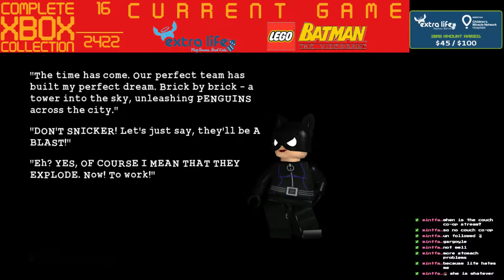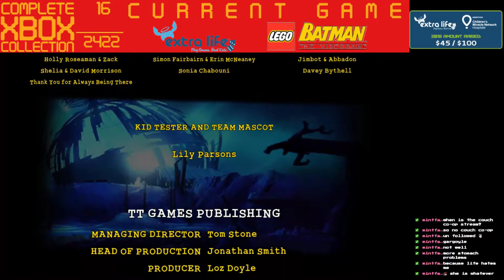Lego Batman Episode 25 - Arctic World